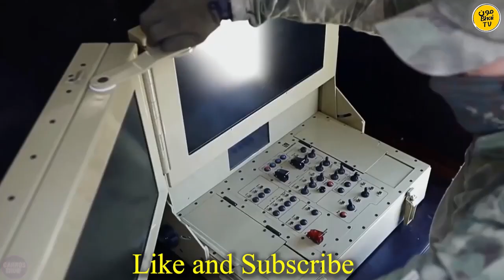🤖 Russia Unleashes its First Robot Army to Challenge the US! | Tech/Sci Update | Moon Bhai TV 🌐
🚀 Brace yourselves for a groundbreaking revelation! Russia has just deployed its first-ever Robot Army, and tensions are soaring as it prepares to confront the US on the global stage. Join us on Moon Bhai TV for an in-depth exploration of this technological marvel that is reshaping the landscape of military advancements.

🔍 In this exclusive Tech/Sci episode, we delve into the intricacies of Russia's cutting-edge robotic technology, unraveling the mysteries behind this unprecedented move. From AI-powered warriors to futuristic weaponry, witness the evolution of warfare like never before.

How will the US respond to this new era of robotic warfare? Moon Bhai TV brings you expert insights and analysis to keep you informed about the latest developments in the realm of science and technology.

🛰️ Subscribe now to Moon Bhai TV for regular updates on the most captivating stories from the world of tech and science, delivered in Urdu/Hindi to make sure you stay ahead in this era of rapid innovation. Don't miss out on the future – it's unfolding right before your eyes!